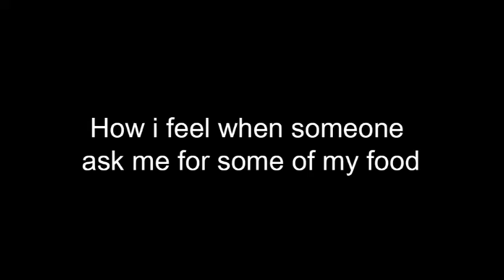Funny Vine-How i feel when someone ask me for some of my food!!